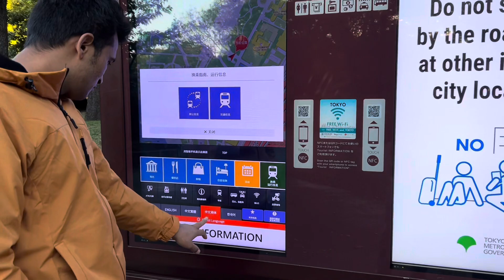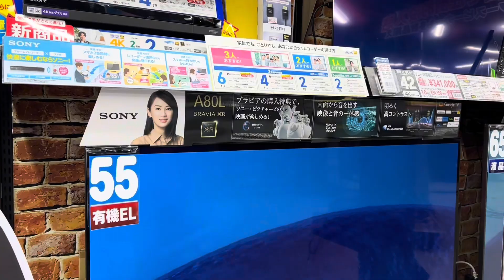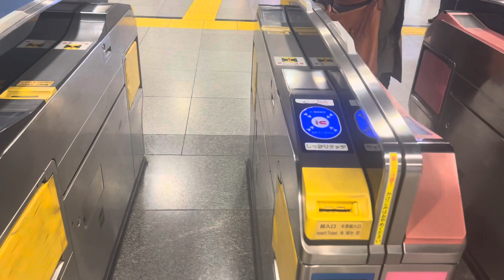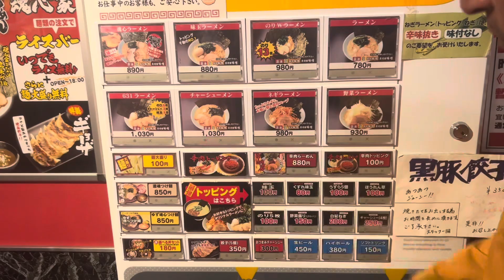Exploring UENO Park Tokyo.